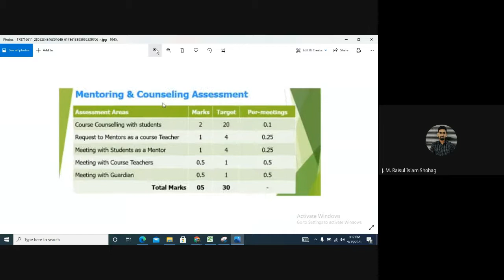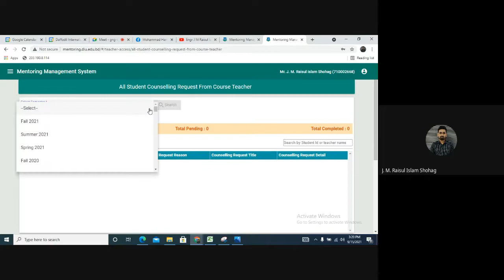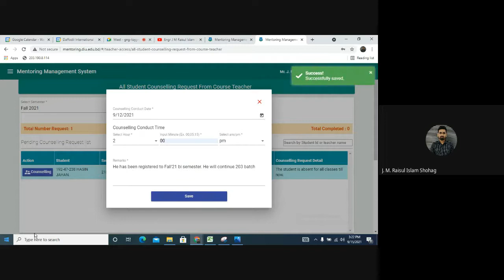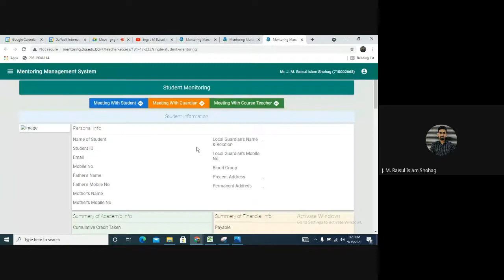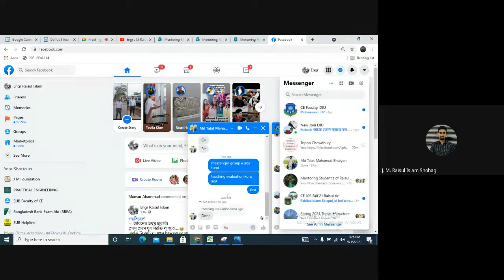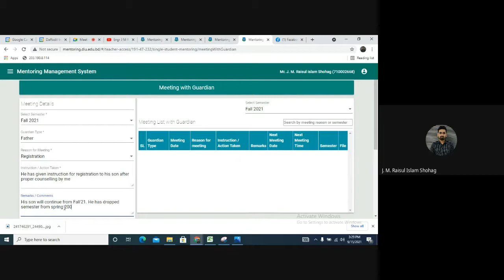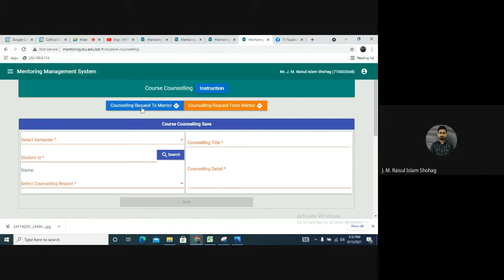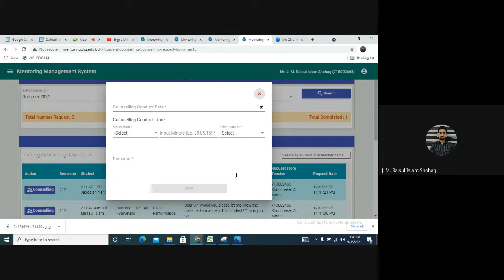Mentoring & Counseling Assessment as a DIU Faculty